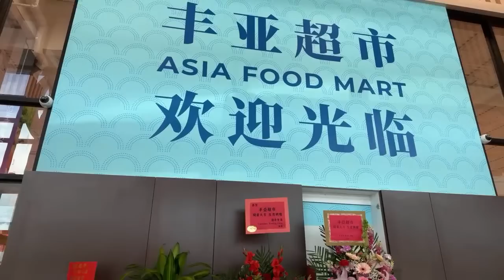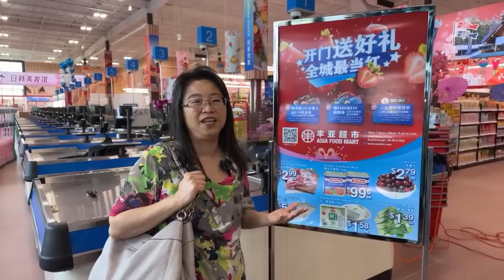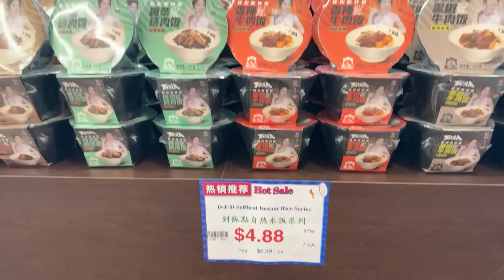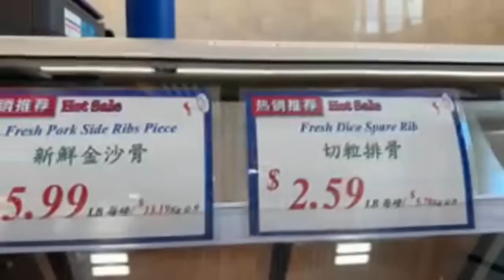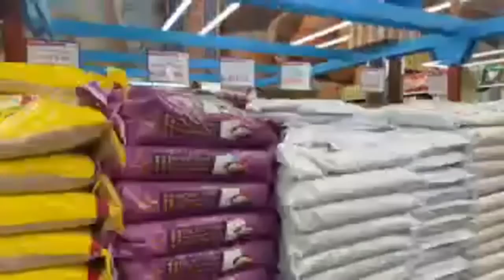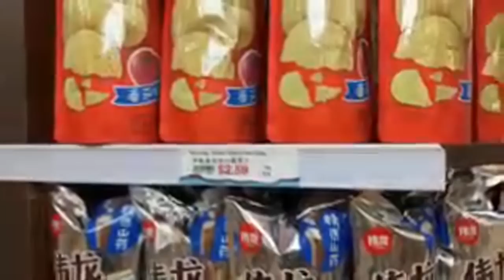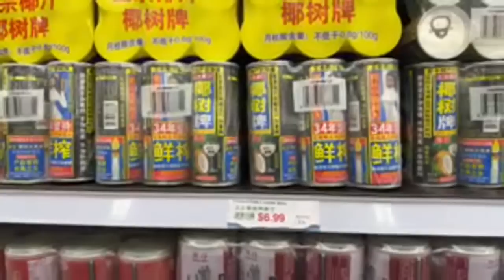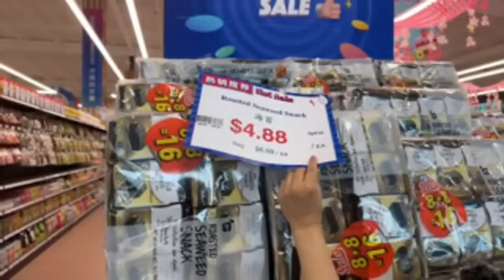丰亚超市開幕前夕率先看——「肥C拉阿May - Fat Lady May」直播！多倫多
店名: 丰亚超市(Asia Food Mart)
地址:2150 McNicoll Ave, Scarborough, ON M1V 0E3
營業時間： 早上９時至凌晨２時(一周七天)

丰亚超市開業當天起一連五天, 由2023年6月25日至6月29日期間, 每天早上前200名顧客, 可以免費獲贈1張18元現金券！買滿100元, 再送10購物券！
6月加拿大站直減20加幣折扣
6月美國站直減$30美金折扣

Joydeem多功能8合一🍵破壁料理機🥣豆漿機🥫榨汁機🥤JD-D16
幫大家看到官網上「年終大促」，感興趣點擊看看吧
華人生活館，創辦於2010年，公司總部位於美國紐約，是一家專為北美華人提供中式廚房電器的B2C購物網站。
商品經營範圍涵蓋：豆漿機、養生壺、電飯煲、料理機、電燉盅、電燉鍋、電餅鐺、麵條機、飲水機等常用廚房電器。
絕大部分產品，都採用北美標準110V—120V電壓，可以直接插電使用。

地址: 14749 E Pecos Rd, Gilbert, AZ 85295 USA
店名: Maggie團購小店
地址: Unit 37, 7725 Birchmount Rd, Markham, ON L6G 1A8